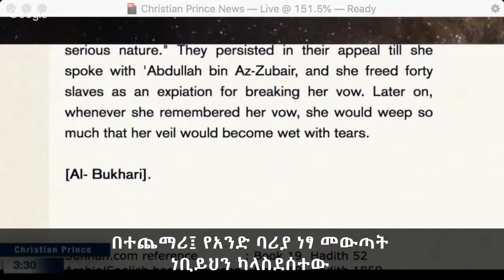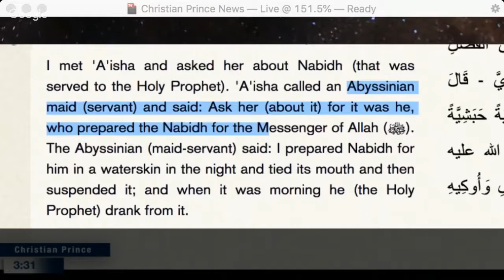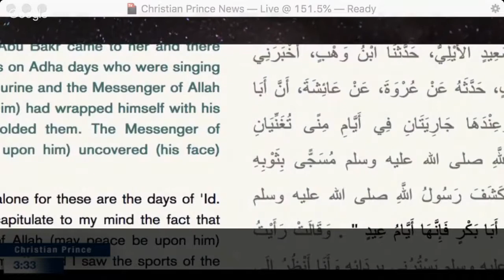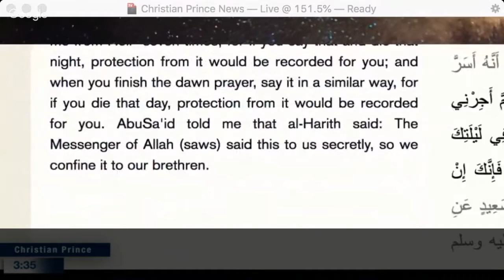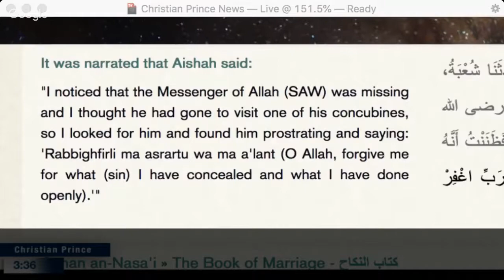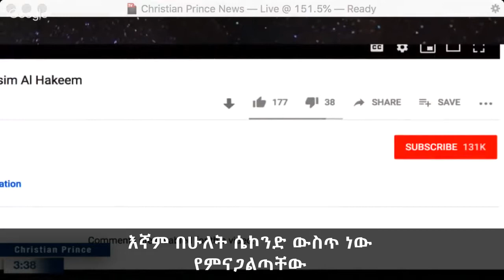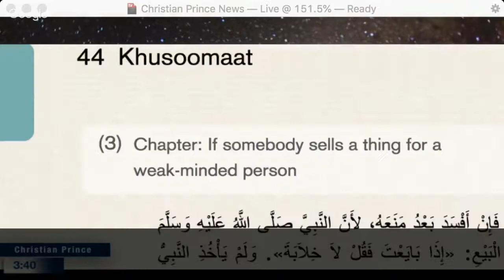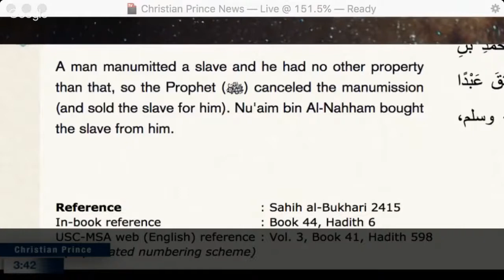ነቢዩ የገዛቸው ኢትዮጵያዊያን ባሮች | The Ethiopian Slaves The Prophet Purchased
🧑‍🏫 Christian Prince
ነቢዩ የገዛቸው ኢትዮጵያዊያን ባሮች
ነቢዩ መሐመድ ለስሜት ማርኪያ የሚያገለግሉ ብዙ ባሪያዎች ነበሩት።  በተለይም ከኢትዮጵያ፤ እነዚህ በጦርነት ጊዜ የተማረኩ አልነበሩም። መሐመድ በአይሻ ጊዜ ከኢትዮጵያውያን ጋር ተዋግቷል? አልተዋጋም። ታዲያ እነዚህ ባሪያዎች ከየት መጡ? የገዟቸው ባሪያዎች ነበሩ።

የመረጃዎች ዝርዝር
አይሻ ኢትዮጵያዊቷን ባሪያ ጠራች እና ስለ ወይኑ ጠየቀቻ፤ ለአላህ መልእክተኛ ወይኑን ያዘጋጀችው እሷ ስለነበረች…

አይሻ አቡ በክር ወደ እርሷ እንደመጣ ዘገበች እናም ከእሷ ጋርም ሁለት ባሪያ ሴት ልጆች ነበሩ።
አይሻም እንዲህ አለች “..እኔም ኢትዮጵያውያን ባሮች ለመሐመድ ሙዚቃ ሲጫወቱ አየሁ”

በማሊክ፤ በናፊ በኩል ይህን ያህያ አሳወቀኝ። የአብዱላህ ኢብኑ ኡመር ሴት ባሪያዎች እግሩን ያጥቡለት ነበር። በወር አበባቸውም ወቅት ጊዜ
የዘንባባ ቅጠል ያነጥፉለት ነበር። ማሌክ አንድ ጥያቄ ተጠየቀ፤ ሴቶችና ባሪያዎች ያሉት አንድ ወንድ የግል ክፍሉን ከመታጠቡ በፊት ከሴቶቹ ጋር ወሲብ መፈጸም ይችል እንደሆነ። እሱም “አንድ ሰው የግል ክፍሉን ከመታጠቡ በፊት ከሁለት ሴት ባሪያዎቹ ጋር ወሲብ ቢፈጽም ምንም ጉዳት የለውም” አለ።

ወደ አቡ ኩራዛ ብን ካብ እና አቡ ማሱድ አል-አንሳሪ በመጣሁ ጊዜ ወጣት ባሪያ ሴት ልጆች ሲያዜሙ አገኘሁ

አንድ ሰው ባሪያውን ነፃ አወጣ። ይህ ሰው ከባሪያው በቀር ምንም ንብረት አልነበረውም፤ ስለዚህ ነቢዩ የሰውየው ነፃነት ሻረና ባሪያውን ለሌላ ሰው ሸጠው።

Christian Prince የተወለደና ያደገው ክርስቲያን ቤተሰብ ውስጥ በመካከለኛው ምስራቅ ሲሆን አፉን የፈታው በአረብኛ ቋንቋ ነበር፡፡ አስተማሪዎቹ እምነቱን ይተቹ ነበረ፡፡ በዚህ የተነሳ እስልምናን ለማጥናት ወሰነ፡፡ ዲግሪውን በእስልምና ህግ (የሻሪያ ህግ) እና በማህበራዊ ህግ ሰርቷል፡፡ የእስልምና መጻሕፍትንም ጽፏል፡፡ ከመጽሃፎቹ ውስጥ "አታላዩ አላህ"፤ "ወሲብና አላህ" እና "ቁርዓንና ሳይንስ በጥልቀት" ይገኙበታል። ፓል ቶክ፤ ስካይፕና ቲቪ ላይ ከየተለያዩ የእስልምና ምሁራን ጋር ያደረገውን ውይይት የሚያሳዩ ብዙ ቪዲዮዎች ዩቱዩብ ላይ ይገኛሉ፡፡ ደህንነቱን ለመጠበቅ ክርስትያን ፕሪንስ በሚል ስም ይጠራል፡፡ በዚህ ጊዜ የቁርዓንን ጽሑፍ ከአረብኛ ወደ እንግሊዘኛ እየተረጎመ ይገኛል፡፡ Christian Princeን ለማግኘት ከፈለጉ በSkype @DebateTv ብለው ይደውሉ።

የChristian Prince መጽሃፎች: